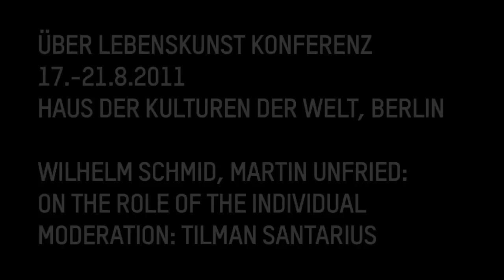(1/2) WILHELM SCHMID, MARTIN UNFRIED: ON THE ROLE OF THE INDIVIDUAL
ÜBER LEBENSKUNST KONFERENZ
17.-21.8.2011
HAUS DER KULTUREN DER WELT, BERLIN

On the role of the individual
Can a sustainable future be reached through changes in individual behaviour? What role can and must individual action and local "bottom-up" approaches play in transforming our society and what approaches are there? Where are their limits?

On the Ecological Art of Living
Lecture
Wilhelm Schmid,
free philosopher and author of "Ökologische Lebenskunst" (D)

What could an ecological art of living look like? How can we get there -- how do we have to change our behaviour, what can we contribute as individuals? What new interpretations and concepts do we need?

On the limits of individual action
What role can and must individual changes in behaviour play in the transformation to a sustainable future? What limits do these contributions have in light of their individualised and apolitical character? Do we not need to instead change political institutions, don't we need political movements?

Debate
Wilhelm Schmid
Martin Unfried, expert for European environmental policy, European Institute of Public Administration and columnist for the taz newspaper ("Ökosex") (D)

Facilitation: Tilman Santarius, head of International Climate and Energy Policy, Heinrich Böll Foundation (D)